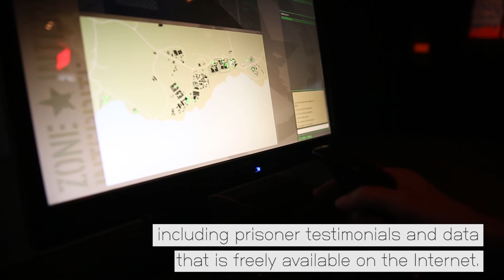Zone*Interdite - Wachter & Jud | How much of this is fiction | Exhibition at FACT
The Internet seems to be an open, limitless space for communication beyond all borders. This visible openness is confirmed and substantiated by means of participation and platforms like Wikipedia or YouTube. However, these seemingly free spaces are heavily controlled by censorship and exclusion.
The artists Christoph Wachter and Mathias Jud use the possibilities of the utopian accessible, open net to make those mechanisms of control and exclusion visible. Their open-source projects uncover forms of censorship of the Internet, undermine the concentration of political power, and even resolve dependency on infrastructure.

The tools provided by the artists, are used by communities in the USA, Europe, Australia, and in countries like Syria, Tunisia, Egypt, Iran, India, China, Thailand, and even North Korea. But
not everyone is fond of these projects... The People’s Republic of China has denied Wachter and Jud a visa to enter the country since 2013.

Zone*Interdite caused a sensation by uncovering the children’s prison in Guantanamo, the prison camp in Bagram and Camp Bucca in Iraq.

 Zone*Interdite isn’t about world politics or military strategy, but about something that affects us all personally: our own imagination and our ability to perceive independently.
The project Zone*Interdite (French for: ‘restricted military zone’) emerged from a paradox: It is forbidden to depict or enter military areas, yet these pictures appear in the mass media. Zone*Interdite focuses on these images. and access the restricted terrain through virtual reconstructions.